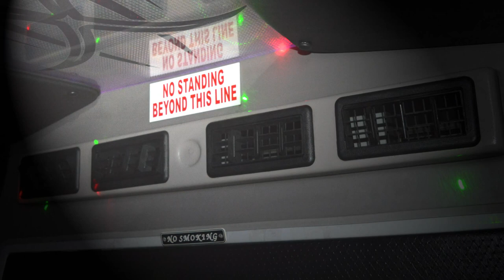Action Limousines Atlanta Party Bus & Limo Coach Service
Professional & Fun Atlanta Party Bus & Limo Coach Transportation by Action Limousines.